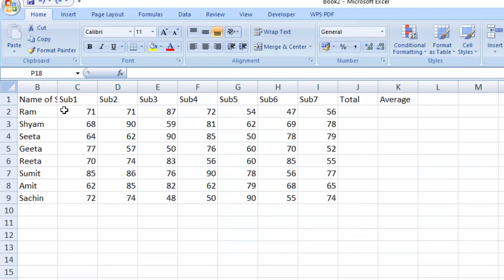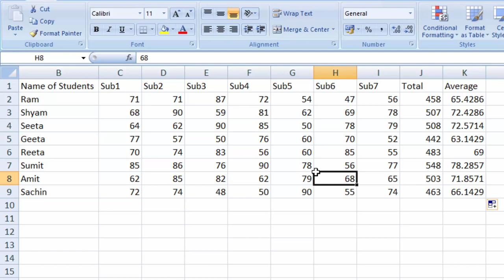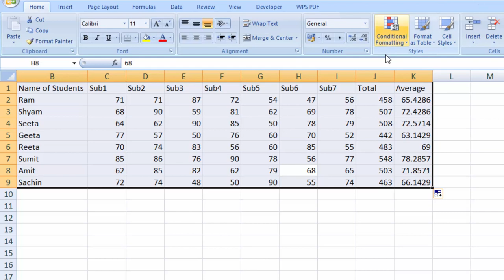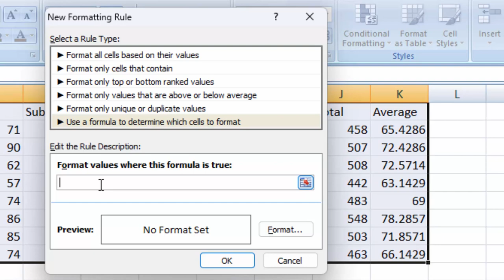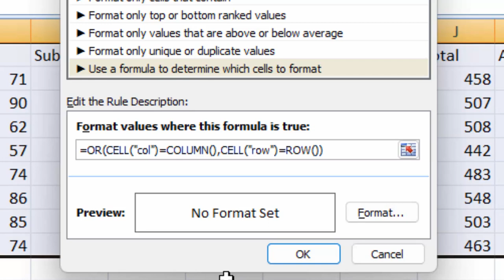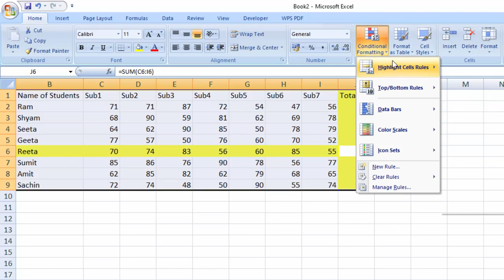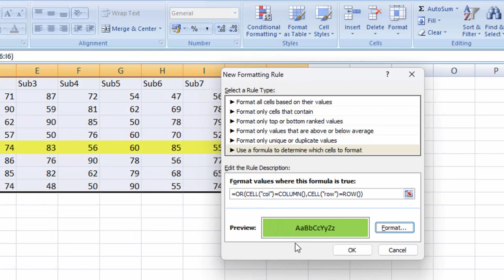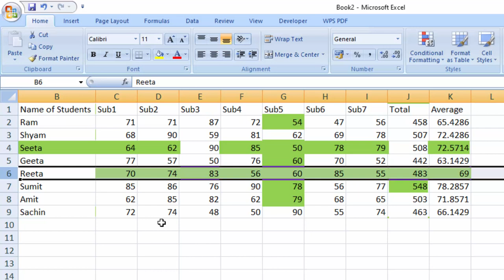How to highlight row and columns automatically in Microsoft Excel without VBA@COMPUTEREXCELSOLUTION